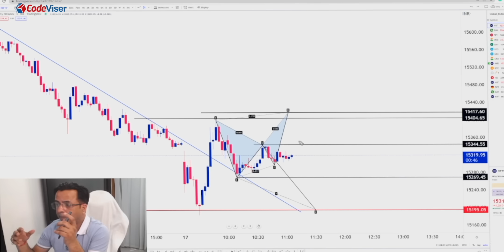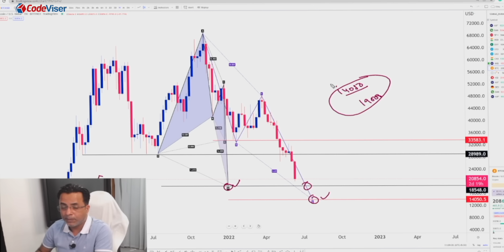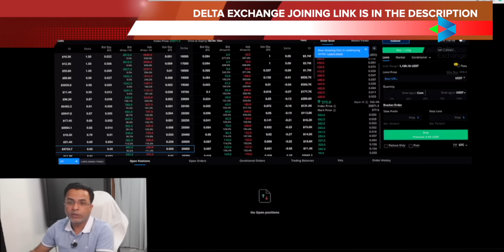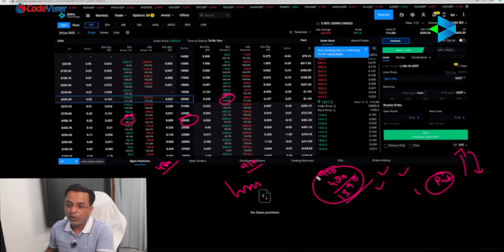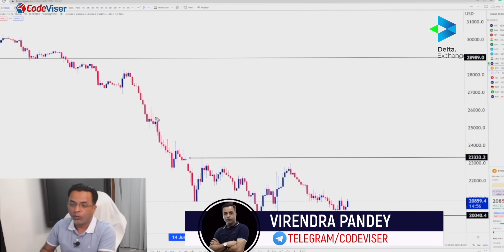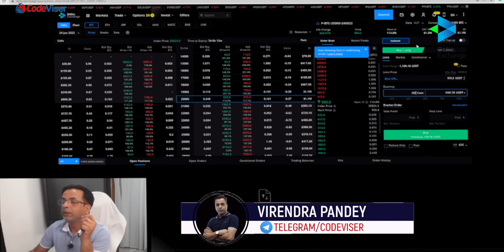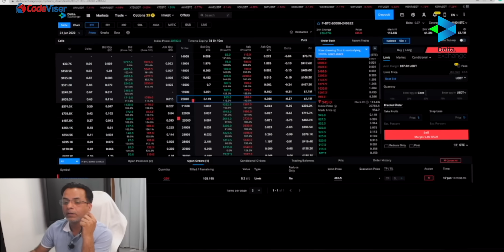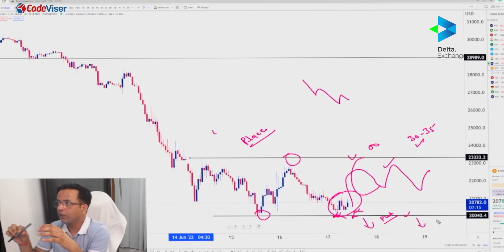BTC ANALYSIS AND STRATEGY TO USE IN CURRENT MARKET | OPTIONS TRADING IN DELTA EXCHANGE | CODEVISER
Use This Link To Get 10% fee discount for the first 6 months.

In this video, we have done a crypto trading platform review along with live trades in it.

what is cryptocurrency -  A cryptocurrency, crypto-currency, or crypto is a digital currency designed to work as a medium of exchange through a computer network that is not reliant on any central authority, such as a government or bank, to uphold or maintain it
delta exchange -
Delta Exchange is a new trading platform that provides businesses and individual traders. Delta is the most secure and advanced online platform for buying, selling, and transferring.